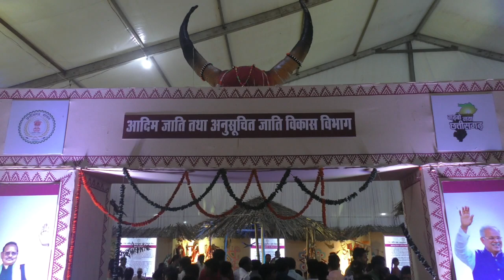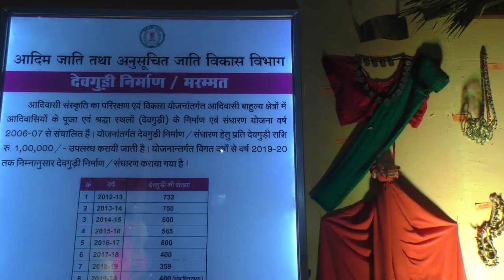आदिम एवं अनुसूचित जाति, पिछड़ा वर्ग एवं अल्पसंख्यक विकास विभाग राज्योत्सव लाइव फॉरएवर